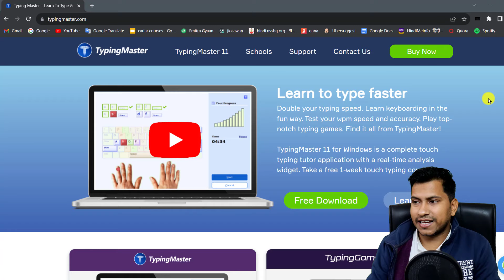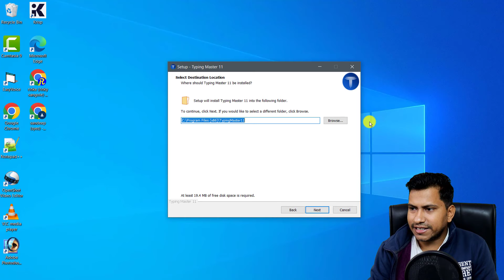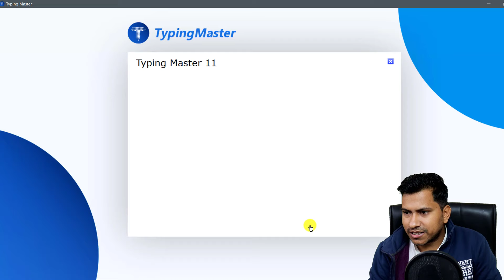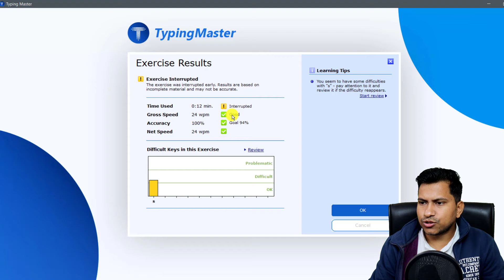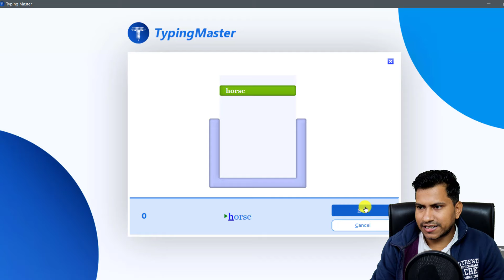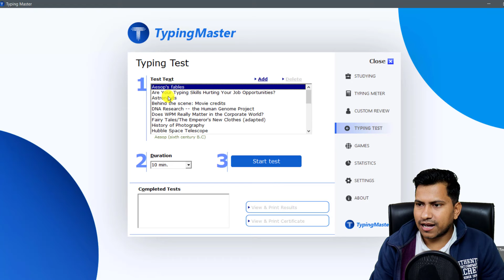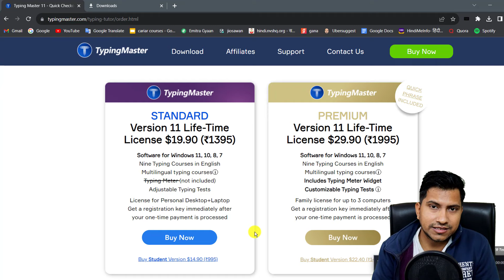typing master 11 free download | How to use Typing Master in PC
typing master 11 free download | How to use Typing Master in PC इस टाइपिंग मास्टर सॉफ्टवेयर की मदद से आप 20-25 दिनों में टाइपिंग सिख भी सकते है और टाइपिंग की अच्छी स्पीड भी बढ़ा सकते है।

About Me
Hello...
     Welcome to SYES (Sandeep Youth Employment services). People know me by the name of syes solanki. this is my channel (SYES talk). We provide latest information about YouTube, Blogging, Make Money Online/offline, Unboxing, review, android application, software, vlog, channel, business ideas, tips & tricks.

(aaj ke is video me typing master ko download karna aur use karne ke bare me jankari di hai)

typing master 11 free download
How to use Typing Master in PC

Useful Link